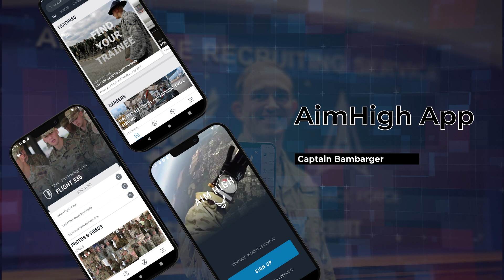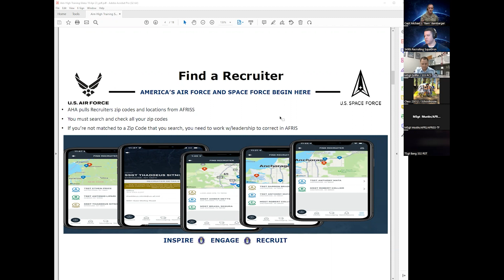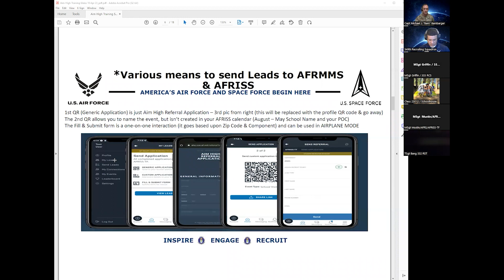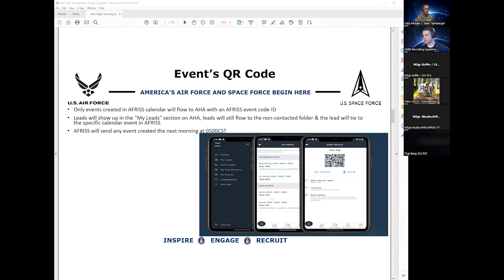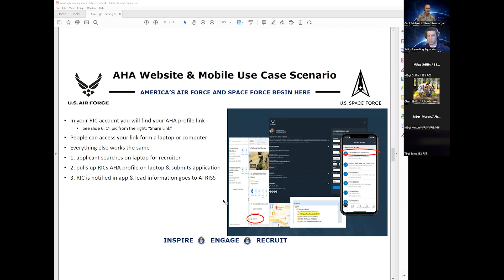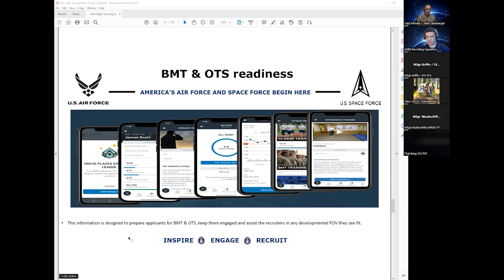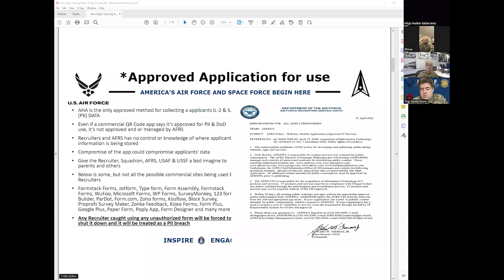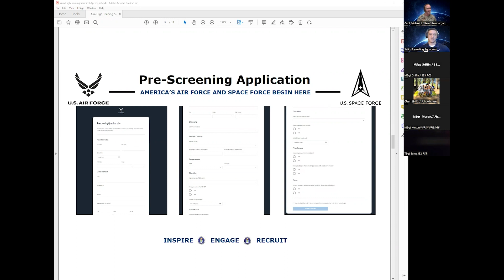Recruiters Corner - AimHigh App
In this video Captain Bambarger goes over key features of the AimHigh App and future updates during the April 2023 Zoom Call.